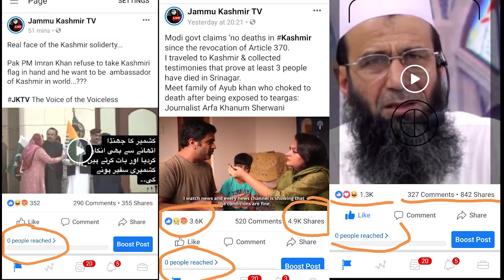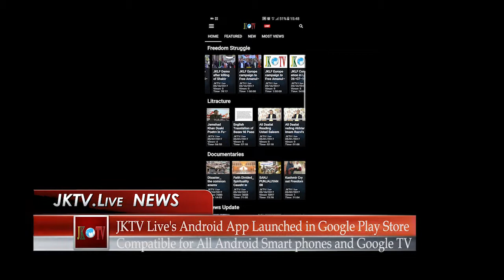JKTV campaign for volanteers